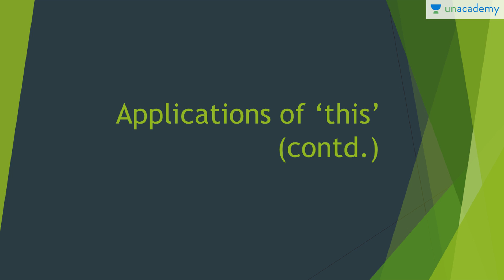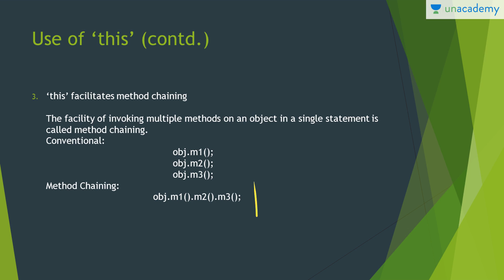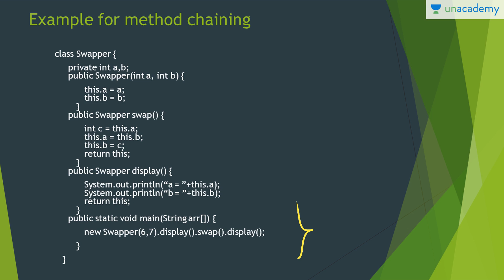Complete Core Java -The 'this' keyword and its applications Part 2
Complete Core Java -The 'this' keyword and its applications Part 2:  In this lesson, Utkarsh Srivastava explains about the 'this' keyword and its applications  The objective of this course is to help individuals understand and acknowledge the nuances of Java programming language. A programming language that is still relevant after 22 years of existence.

You can watch the full list of courses and start discussions with the educator

For more educational lessons by top educators download the Unacademy Learning App from Android Playstore

You can also make a big difference by teaching! Fill this form to know more